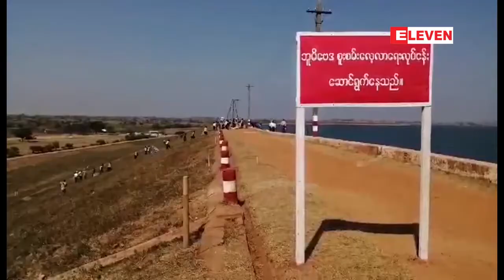ေျမသားနိမ့္က်မႈႏွင့္အက္ကြဲေၾကာင္းမ်ားျဖစ္ေပၚခဲ့သည့္ . . .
ေျမသားနိမ့္က်မႈႏွင့္အက္ကြဲေၾကာင္းမ်ားျဖစ္ေပၚခဲ့သည့္ေတာင္န၀င္းေရေလွာင္တမံကုိ လြန္တြင္းတူးစမ္းသပ္မႈမ်ားျပဳလုပ္မည္ (ရုပ္သံ)

ပဲခူးတုိင္းေဒသၾကီး(အေနာက္ပိုင္း)၊ ျပည္ခရိုင္၊ ေပါက္ေခါင္းျမိဳ႕နယ္ ေတာင္န၀င္းေရေလွာင္တမံေဘာင္ ေျမသားနိမ့္က်မႈနဲ႔ အက္ကြဲေၾကာင္းေတြ ျဖစ္ေပၚခဲ့တဲ့ ေနရာေတြမွာ ဆယ္ရက္ၾကာျမင့္မယ့္ လြန္တြင္းတူးစမ္းသပ္မႈေတြ ျပဳလုပ္ဖို႕  ဆံုးျဖတ္ခဲ့ တယ္လို႕ သိရပါတယ္။